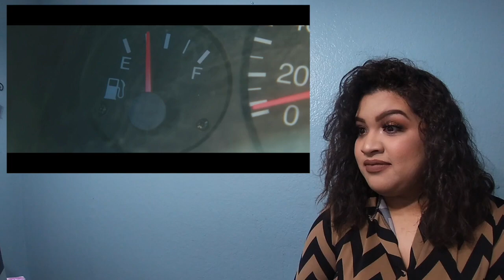Stray Kids "부작용(Side Effects)" M/V *Reaction*